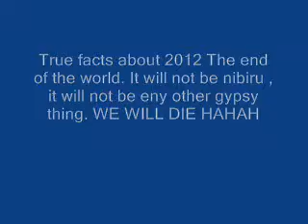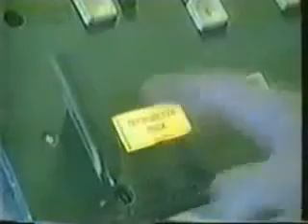2012 The End Of The World World War 3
Someone sayd that 2012 will be golden age. Or god's will appear from the sky. No your wrong. It will be World war 3.